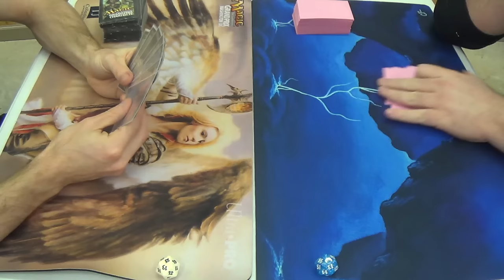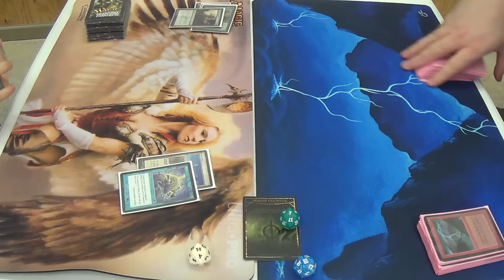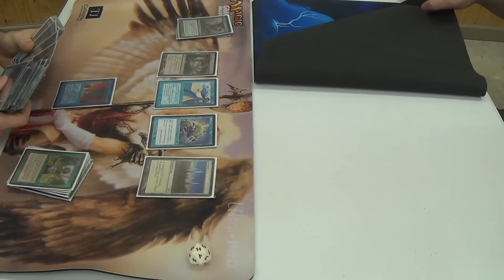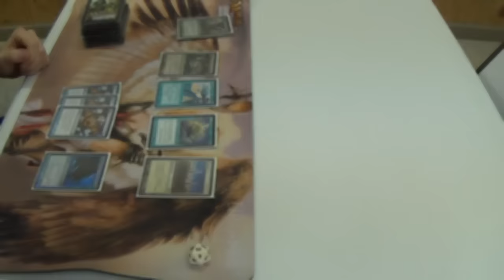Legacy Magic — Simic Infect vs. Grixis Control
In much the same way that I try to make Infect work in every possible format, my friend and opponent tries to make Grixis Control work, especially in Legacy and Vintage. That means that I have to worry about just shy of half his deck being counterspells and removal spells.

I hope that you find this list to be alright.
Creatures (12)
4 Blighted Agent
4 Glistener Elf
4 Noble Hierarch
Instants (26)
1 Become Immense
2 Berserk
4 Brainstorm
2 Crop Rotation
3 Daze
1 Flusterstorm
3 Force of Will
4 Invigorate
2 Spell Pierce
1 Stifle
3 Vines of Vastwood
Sorceries (2)
2 Gitaxian Probe
Lands (20)
1 Forest
4 Inkmoth Nexus
2 Misty Rainforest
1 Pendelhaven
4 Tropical Island
3 Verdant Catacombs
1 Wasteland
3 Windswept Heath
1 Wooded Foothills
Sideboard (15)
1 Bojuka Bog
1 Chill
1 Dryad Arbor
1 Force of Will
1 Grafdigger's Cage
1 Hydroblast
1 Karakas
1 Life from the Loam
1 Meekstone
1 Nature's Claim
1 Pithing Needle
2 Submerge
1 Stifle
1 Wasteland

Thanks to our patrons:
BasicSwamp
Marc de Falco
Vladictus
Zeroix7